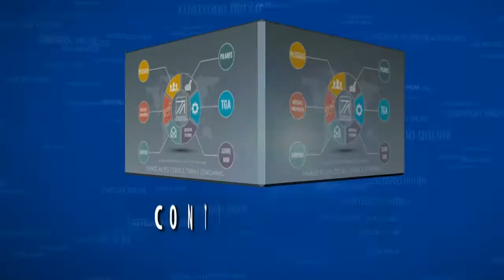Comentando sobre o livro: O Mito do Empreendedor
Nesse vídeo o Thiago Alves comenta sobre o livro: o mito do empreendedor e compartilha seus insghts sobre essa leitura. Confira!